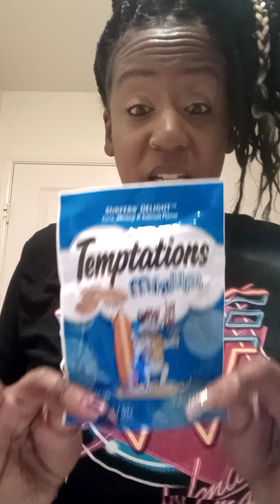99¢ Store Haul